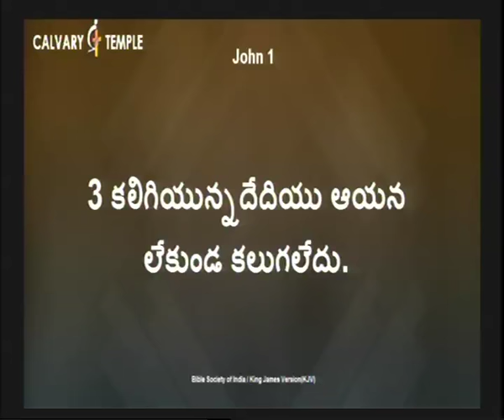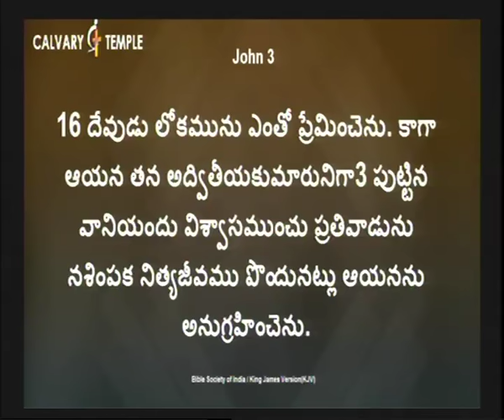Calvary Temple Candle Light Service - 2016